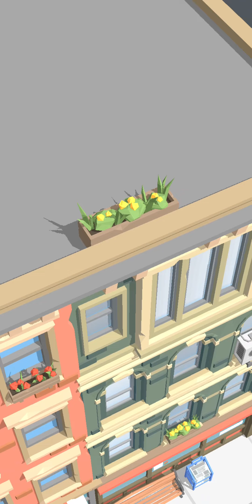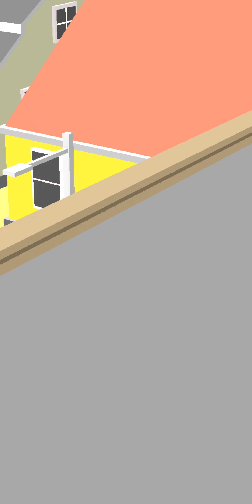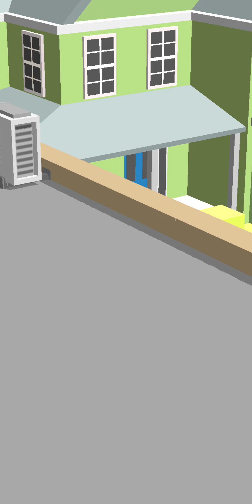This Pigeon Does Something Whack | Day 286 2022 | Pigeon Poo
Hello,